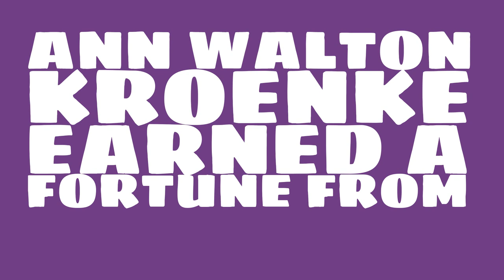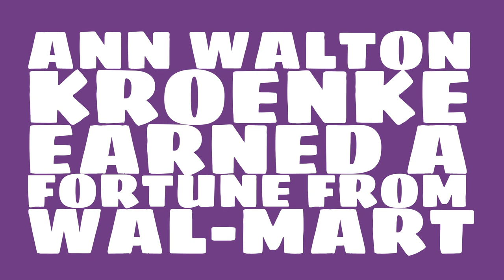How rich is Ann Walton Kroenke?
Watch this video to learn about the 2017 net worth of Ann Walton Kroenke.